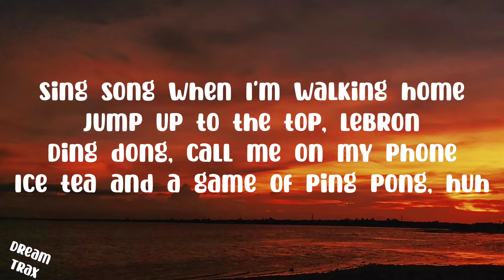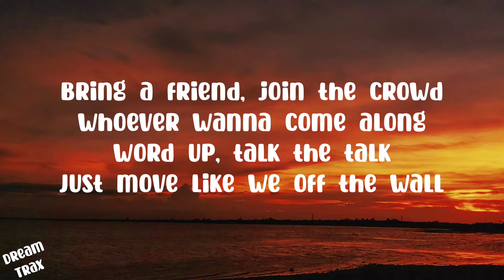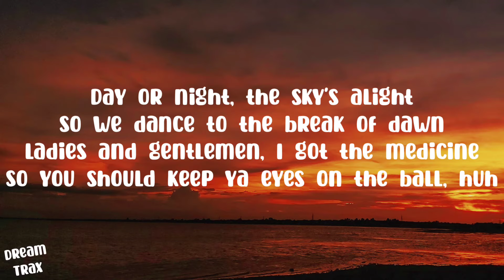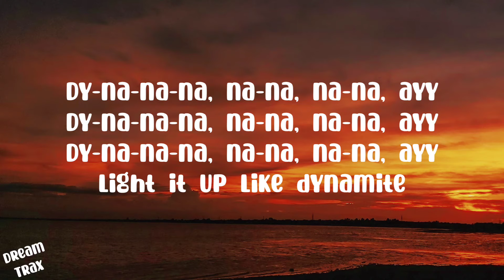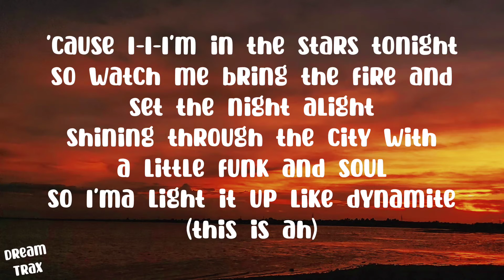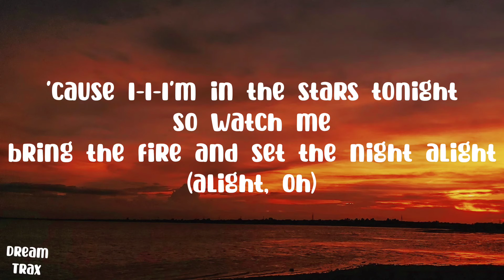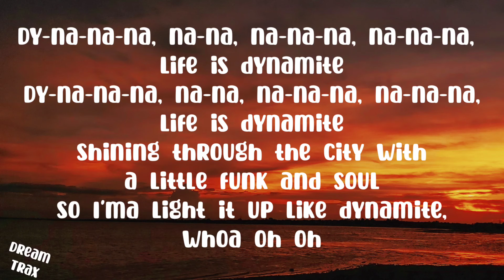BTS (방탄소년단)(Lyrics) - Dynamite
Credits:
Director: Yong Seok Choi (Lumpens)
Assistant Director: Jihye Yoon (Lumpens)

Director of Photography: Hyunwoo Nam (GDW)
B Camera Operator: Eumko
Focus Puller: Sangwoo Yun, Youngwoo Lee
2nd AC: Eunki Kim
3rd AC: Kyuwon Seo
DIT: Eunil Lee

Gaffer: Song Hyunsuk
Lighting Crew: Choi Jung Hyun, Hwang Uigyu, Kim Hyun Ju, Park Cheonil, Park Yeonghwan, Yeom Jaehyeok

Jimmy Jib Operator: Youngjung Kim
Jimmy Jib Assistant: Hyun in Kim, Sung Hoon Kim

Assistant Art Team: Yeri Kang (MU:E)

Location Manager: Ji Hoon Han

VFX STUDIO: PLASTIC BEACH
VFX Supervisor: Ohzeon
VFX Assistant Supervisor: Jojeem
VFX Project Manager: Chanyoung Song, Jieun Jeong
VFX Producer: Kyutae Jang
3D Artist: Kwangwon Lee, Doyeon Kim, Jeonghwa Lee, Jiwon Jeon
2D Artist: Gihoon Jang, Hyunjun Lee

Visual Creative: Nu Kim, Sabinne Cheon, Lee Sun Kyoung, Kim Ga Eun, Jung Su Jung
Brand Experience Design: Kris Seongmin Gim, Hyeri Lee
Performance Directing: Son Sung Deuk, Lee Ga Hun, Lee Byung Eun, Hyewon Park
Artist Management: Kim Shin Gyu, Kim Su Bin, Kim Dae Young, Park Jun Tae, An Da Sol, Ahn Jong Hun, Yun Tae Woong, Lee Seung Byeong, Lee Jung Min

Big Hit Entertainment. Rights are reserved selectively in the video. Manufactured by Big Hit Entertainment, Seoul, Korea.

Ice tea and a game of ping pong, huh

Let's go